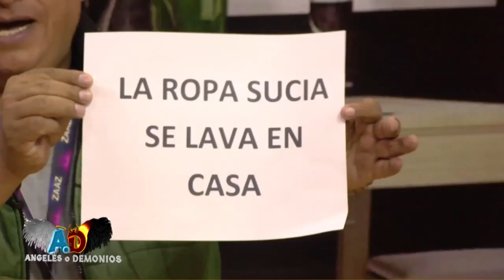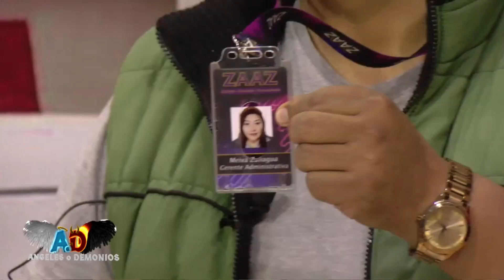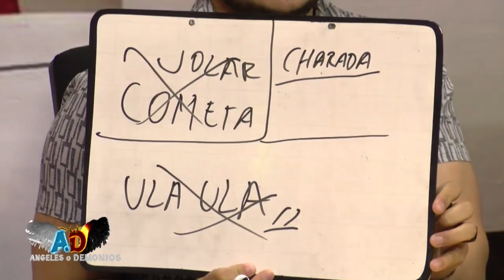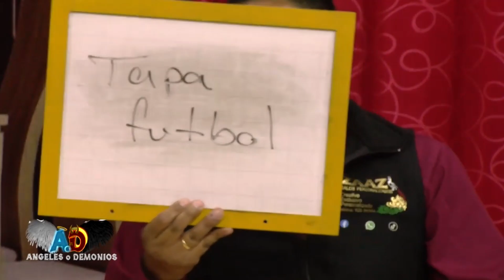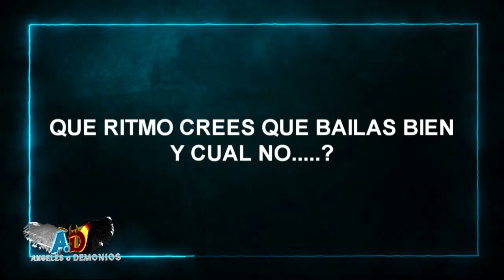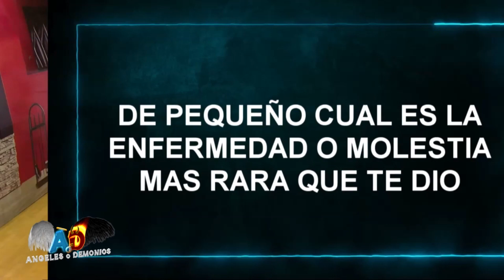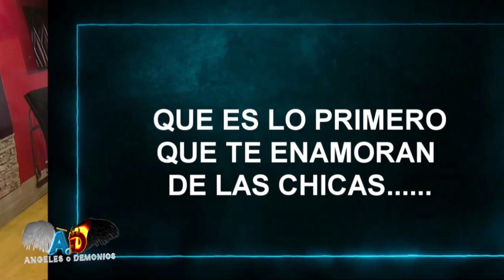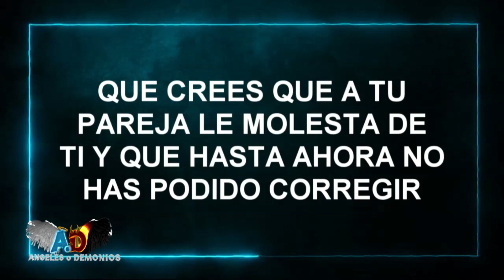ANGELES O DEMONIOS ´´LA ROPA SUCIA SE LAVA EN CASA´´